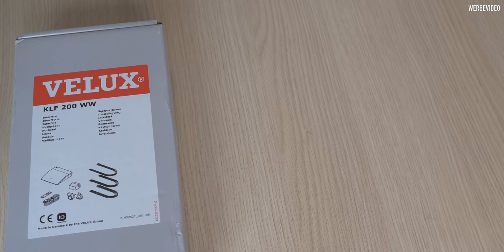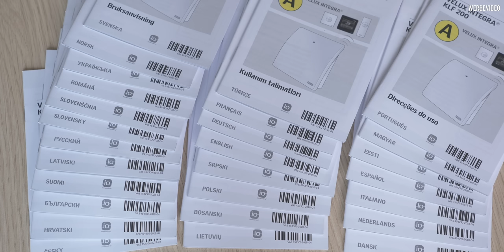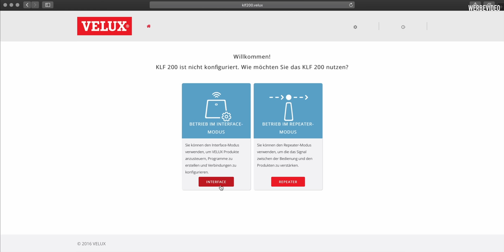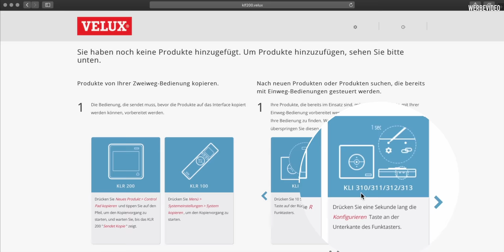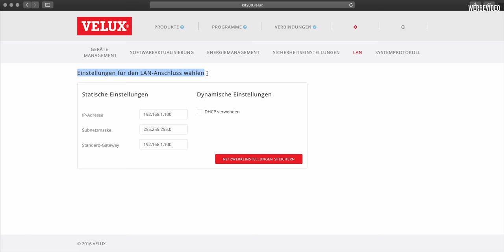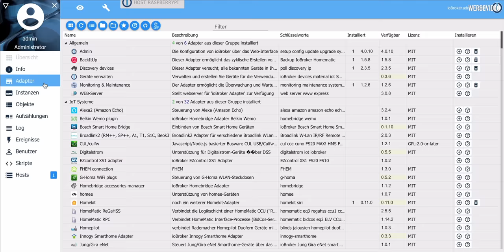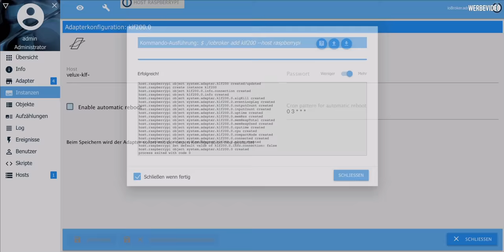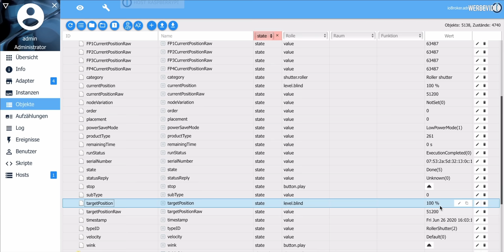Velux-Fenster mit der KLF-200 in Dein Smart Home integrieren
00:00 Intro
02:10 Unboxing und Lieferumfang
03:17 Anschlüsse
04:11 Erstkonfiguration
09:32 Zwischenstand
10:38 ioBroker-Integration
13:38 Fazit

▬   Social Media  ▬▬▬▬▬▬▬